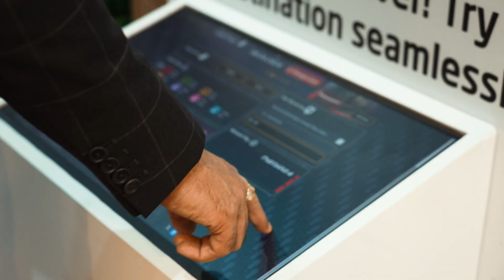Qatar Rail - AEMOB Forum Mobility - Day 2